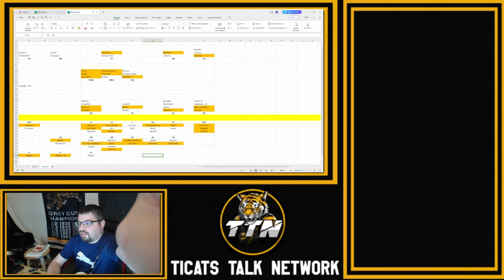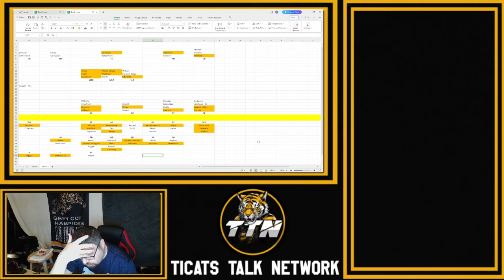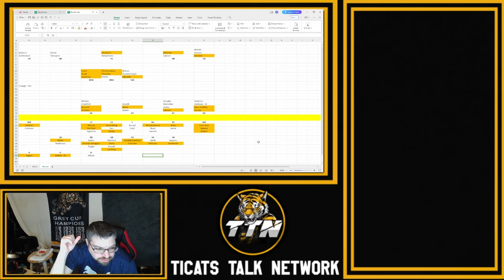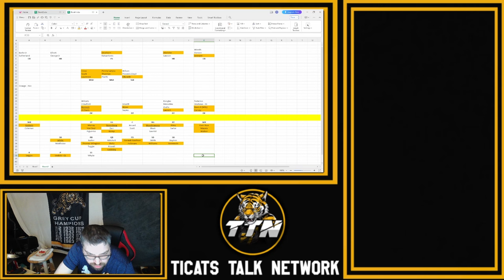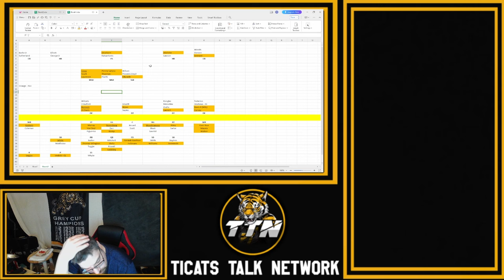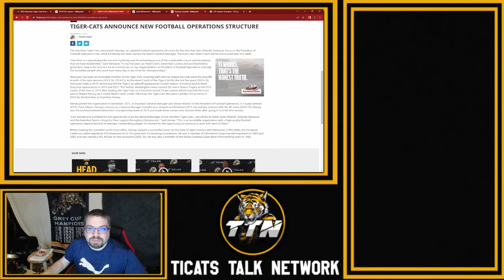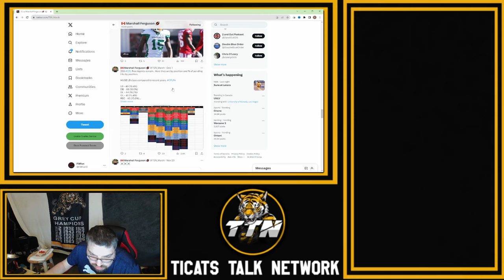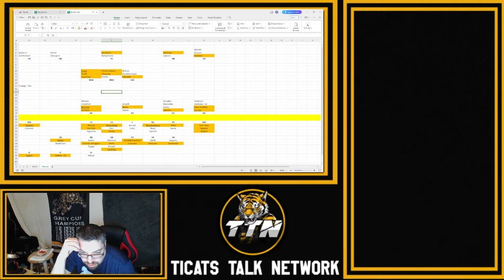Analyzing the Hamilton Tiger-Cats Roster and Free Agent Moves: Our Take on the 2024 Season! 🏈💭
🐯 Ticats Nation, get ready for some in-depth football talk! In this video, we're diving into the intricacies of the Hamilton Tiger-Cats' roster and the recent free agent moves that have stirred up the football landscape. Join us as we break down player strengths, potential game-changers, and how these strategic moves might shape the upcoming 2024 season for the Ticats!

🏈 Highlights of this video include:

🔄 Comprehensive analysis of the current Hamilton Tiger-Cats roster.
🆕 Insights into key free agent acquisitions and their potential impact.
💭 Our take on how these moves may influence team dynamics and gameplay strategies.
📊 Predictions and expectations for the Ticats' performance in the upcoming season.
💬 We want to hear YOUR thoughts, Ticats Nation! Drop your comments below, share your opinions on the roster, and let us know your expectations for the team in 2024.

The 2024 season is shaping up to be a thrilling ride, and we're here to break it all down for you! 🏆🔥